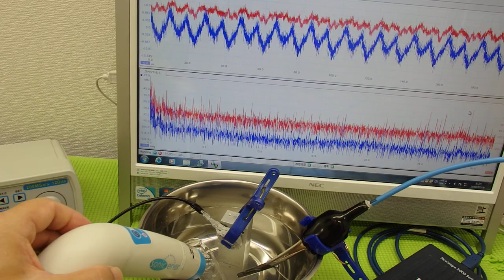超音波の音圧測定解析システム「超音波テスターＮＡ」 ultrasonic-labo